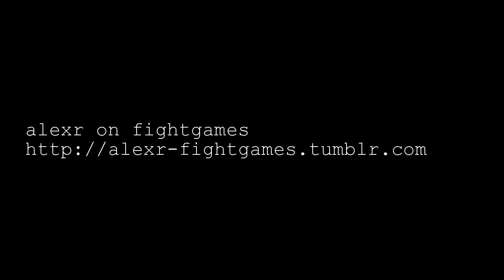TTT2: more Anna and Nina ranked matches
Williams action in TTT2 ranked! I got ranked way down not long ago, but I'm getting it back together and trying to get good with this team. Maybe we'll see one or both of them in T7? ...